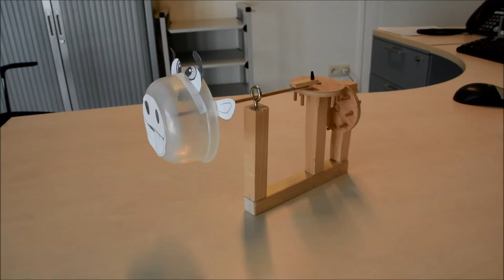TWA 2014 - Bewegende koe